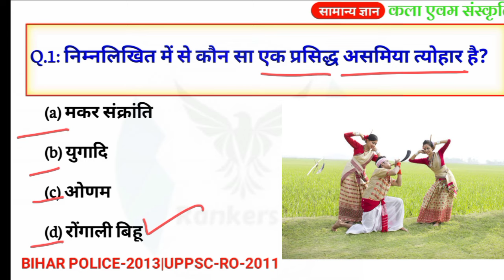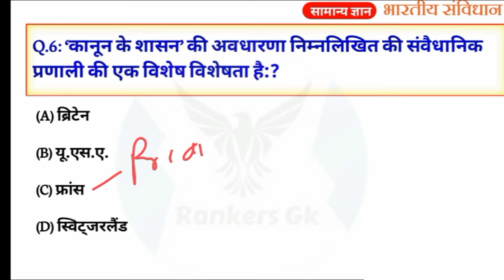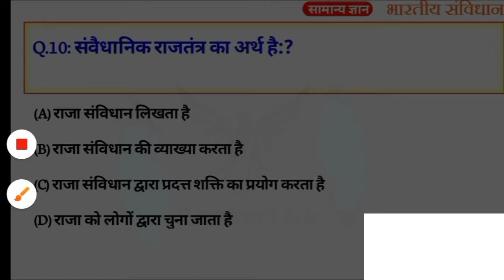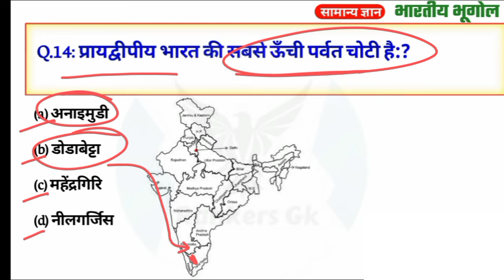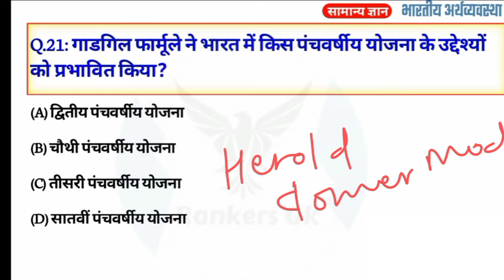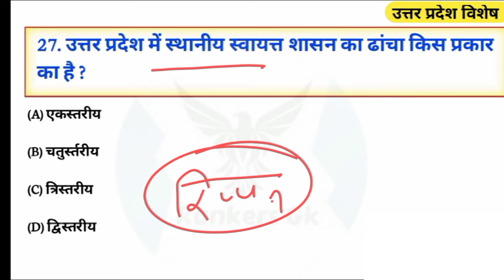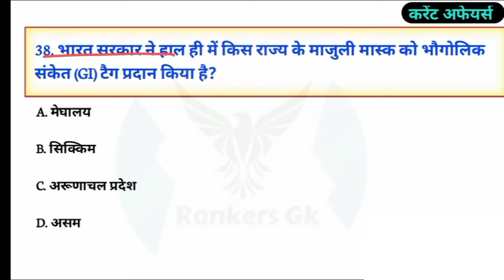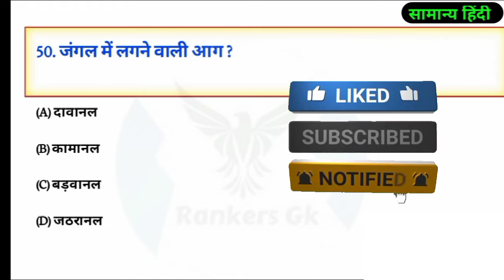UP POLICE CONSTABLE RE EXAM 2024 | UP CONSTABLE REEXAM GK | UP POLICE GK PRACTICE SET | RANKERS GK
UP POLICE CONSTABLE RE EXAM 2024 | UP CONSTABLE REEXAM 2024 | UP POLICE GK PRACTICE SET | RANKERS GK |

UP CONSTABLE REEXAM 2024,
UP POLICE GK PRACTICE SET,
RANKERS GK,
UP CONSTABLE RE EXAM GK PRACTICE SET,
UP POLICE CONSTABLE REEXAM CLASS,
UP CONSTABLE GK PRACTICE SET BY RANKERS GK,
RANKERS GK UP CONSTABLE PRACTICE SET,

up gk revision class,
up gk question and answers in hindi,
rankers gk up gk,
rankers gk up gk class,
up gk class by rankers gk,
UP Current affairs Fast Revision,
up police current affairs 2024 by rojgar with ankit,
up current affairs 2024 by rankers gk,
up police current affairs 2024 by rankers gk,
marathon class,
last 6 months current affairs 2024,
rankers gk,
rankers gk current affairs,
current affairs,